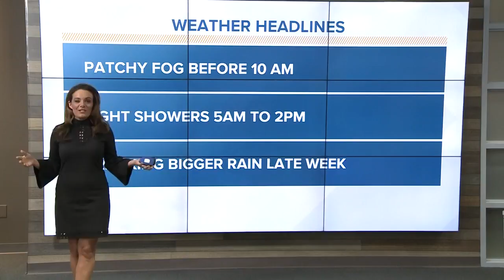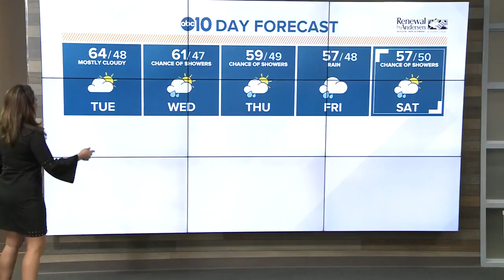Morning Headlines: Jan. 29, 2019